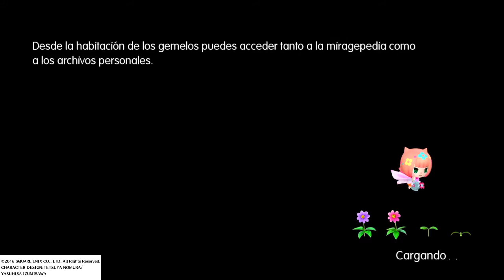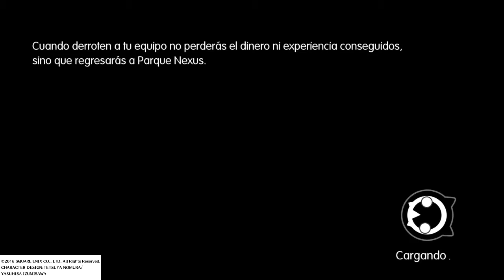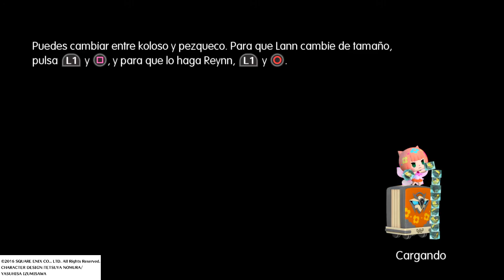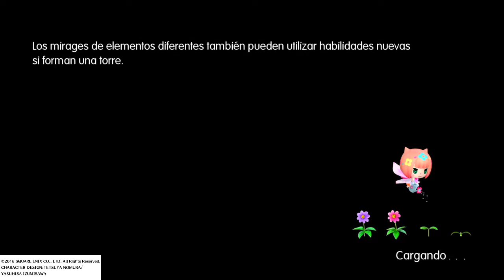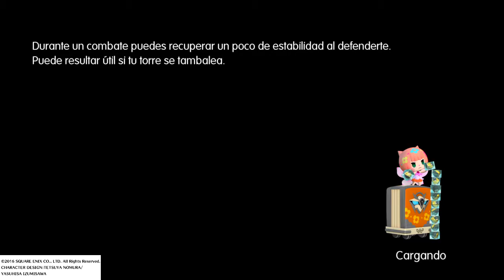World of Final Fantasy: El Peque bala jajaja #11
Chicos hoy nos toca ser disparados jajaja, espero que disfruten el video.